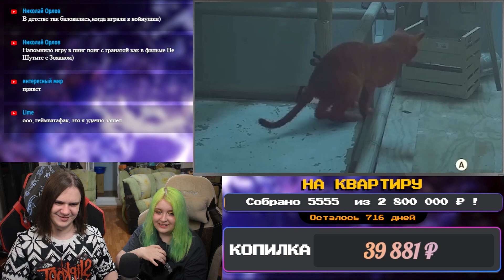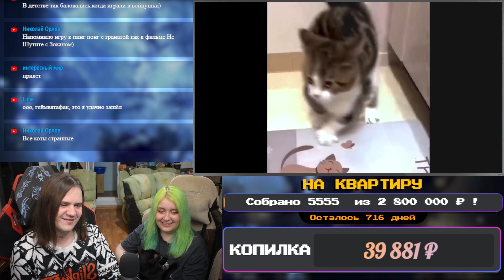ТРЕЙЛЕР 2023 | Лютые приколы в играх | WDF 254 | РЕАКЦИЯ НА gamewadafaq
Реакция на ТРЕЙЛЕР 2023 | Лютые приколы в играх | WDF 254 с канала @gamewadafaq.